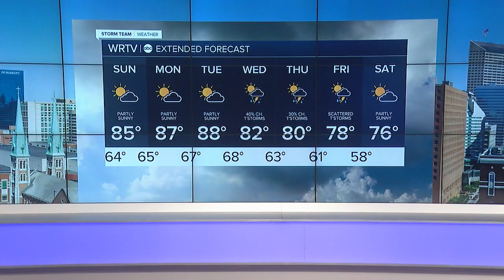RTV6 Latest Headlines | May 22, 6pm